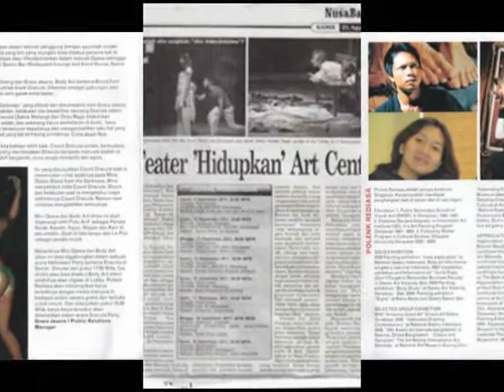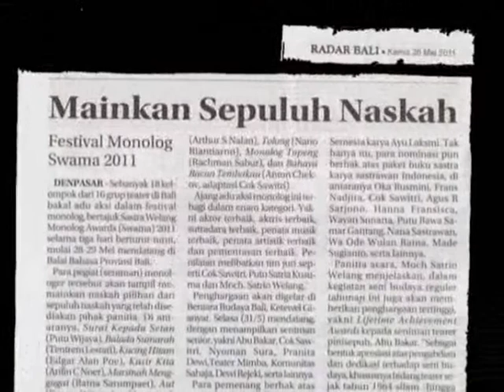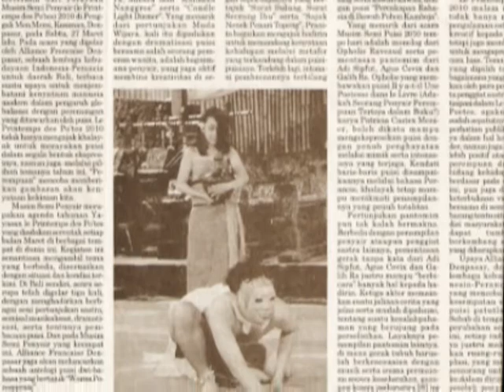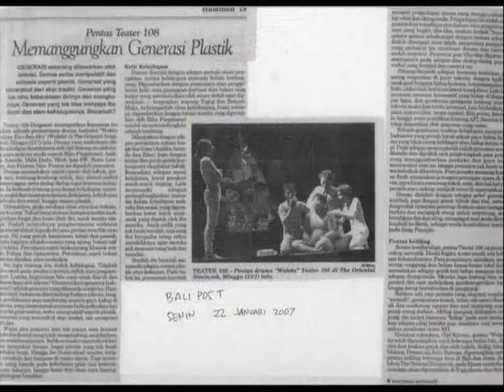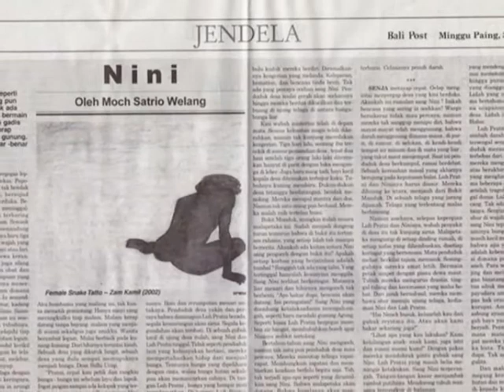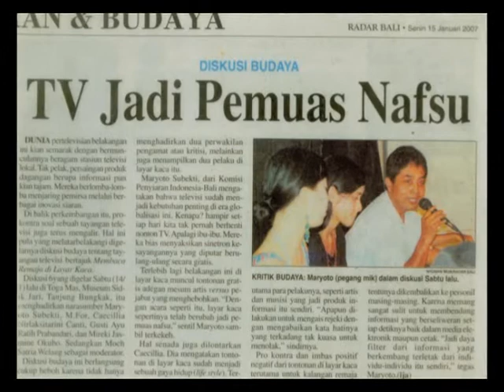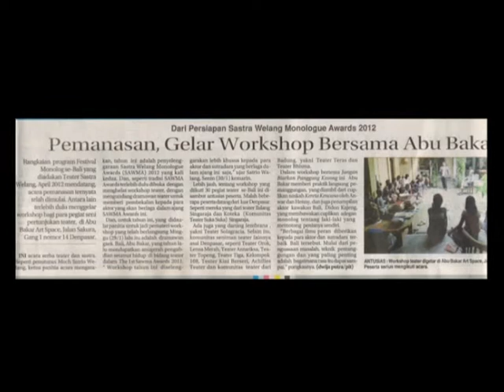Moch Satrio Welang's Head Lines ( 2003 - 2012 )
Moch Satrio Welang Journey on the work of art : 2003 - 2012